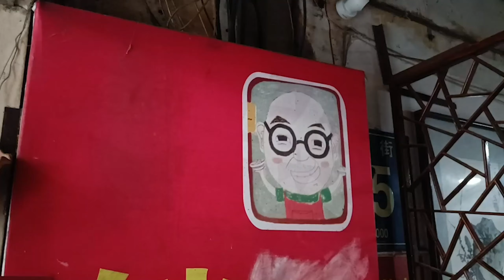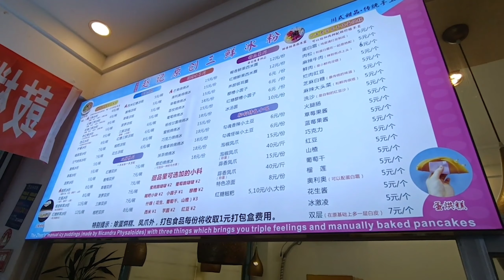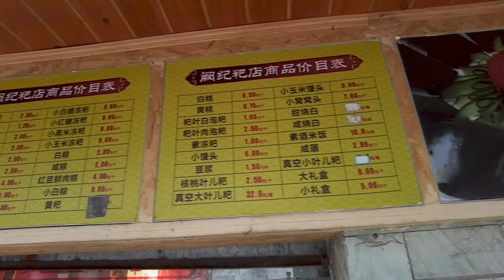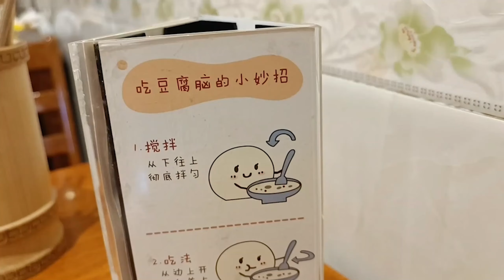【四川樂山】鐺鐺麵 好吃到二訪？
樂山好吃的東西真的太多，
這應該會是我發最多食物的一個城市了吧! 😋

00:00 鐺鐺麵館 阿鐺雙打麵 泡椒蹄花麵
04:28 巷味逸 三鮮冰粉
06:07 闕紀粑店 凍粑 葉兒粑
10:28 九九豆腐腦 燒賣 三鮮冰粉